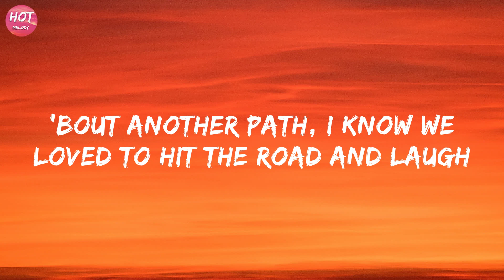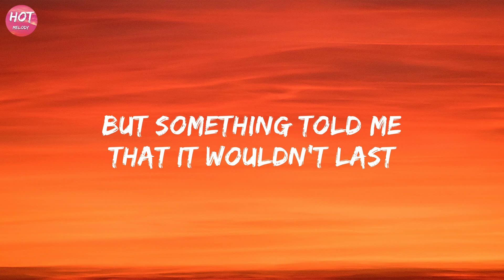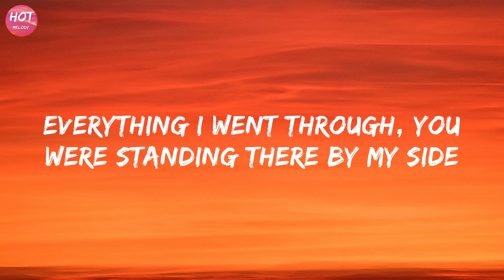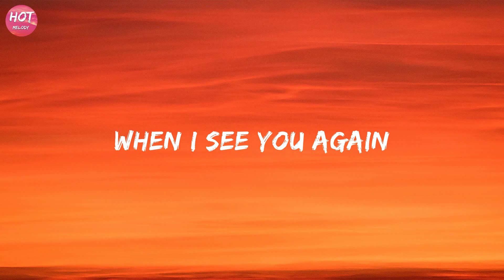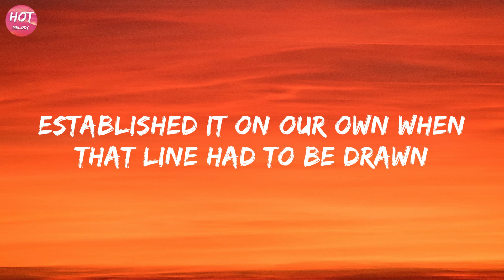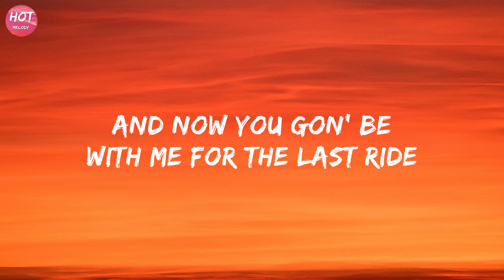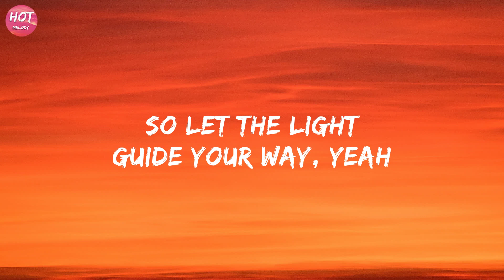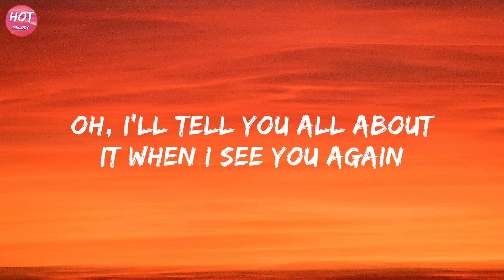Wiz Khalifa - See You Again (Lyrics) ft. Charlie Puth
[Wiz Khalifa:]
Uh

[Charlie Puth:]
Aah oh, aah oh
Wooooh-oh-oh-oh-oh-oh
Yeah

Yeah (Yeah)
Wooooh-oh-oh-oh-oh-oh (Yo)
Oh-oh (Uh-huh)
(Yup) When I see you again